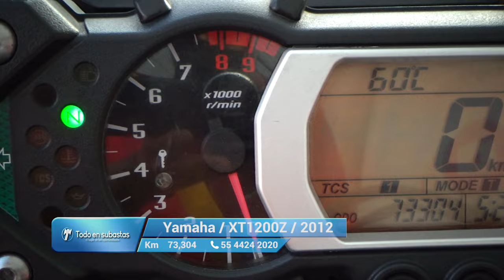Yamaha / XT1200Z / 2012 - 11695